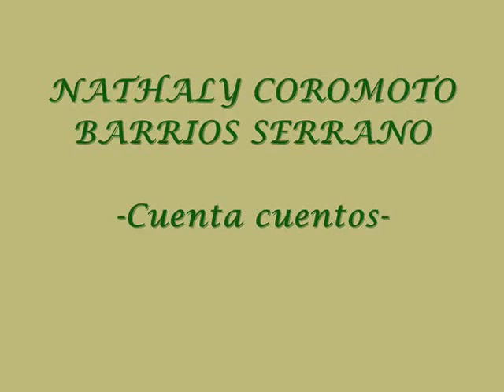LA LEYENDA DEL YURUBÍ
Contada por la niña Nathaly Coromoto Barrios serrano